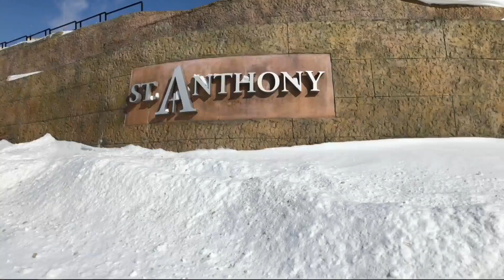Life-threatening diagnosis turns into life-long friendship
Two Iowans are extra thankful this Thanksgiving after spending the last year battling cancer.